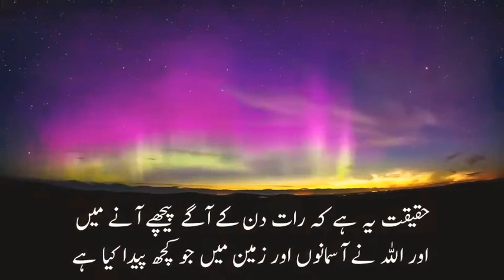Short and beautiful recitation with beautiful Natural scene